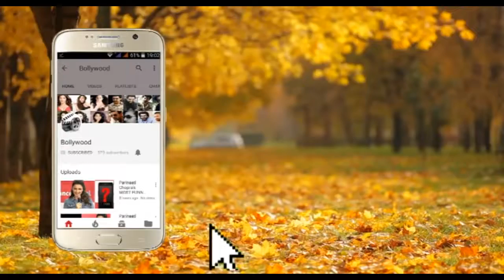Varun Dhawan Called Sonakshi Sinha BHABHI Sonakshi Sinha DATING Aditya Roy Kapur